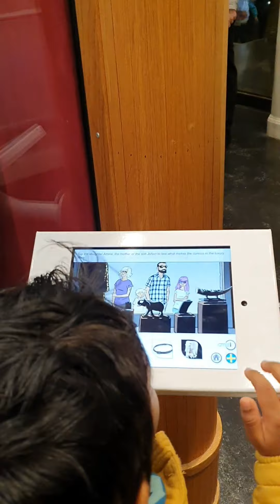Sweden Tamil Vlog| Day out on a foggy day | Children& Grownups would love this😍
Visited Sweden's National history museum on a foggy day here in Sweden.
The entry to the museum is free and its huge so  one day wouldn't be enough to go around.
But worth visiting as there is lot of interesting information to know 😀
places to see in stockholm